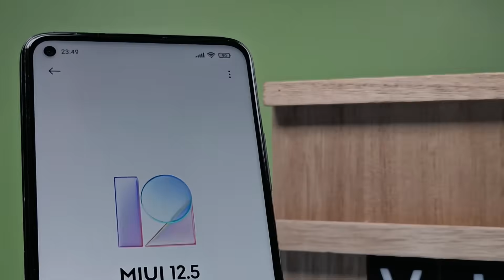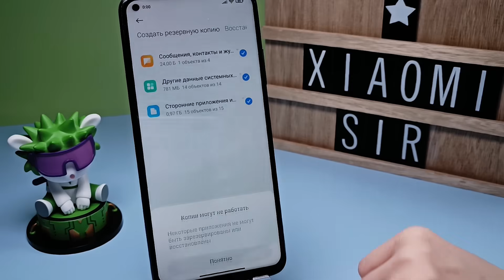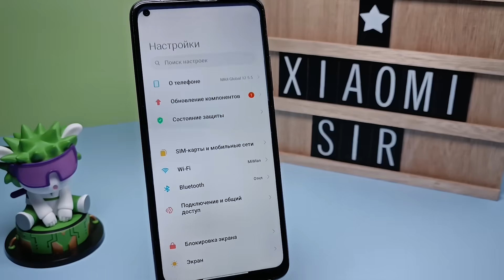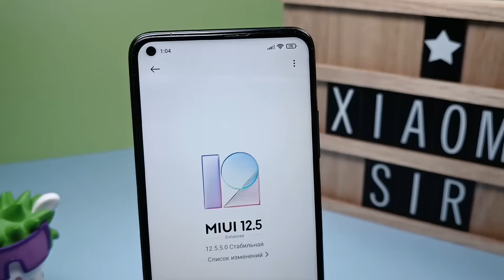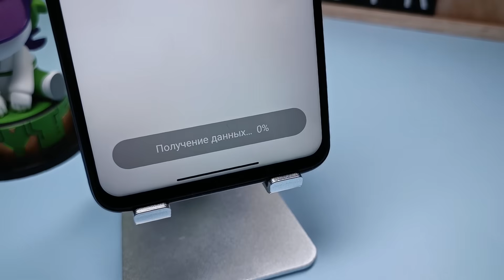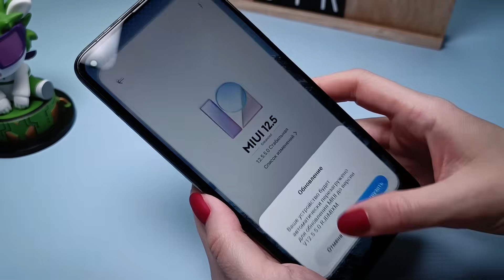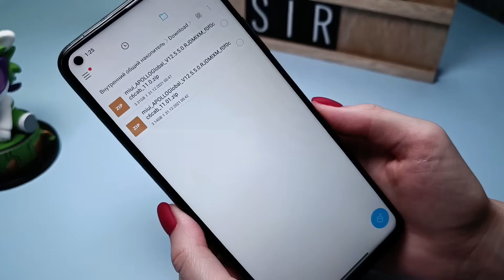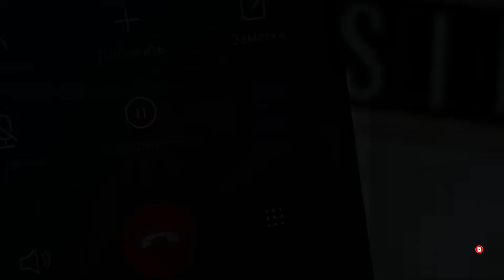Прошивка Xiaomi без разблокировки загрузчика | Как вернуть звонилку MIUI | Установка MIUI 13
В этом видео мы поговорим о самом простом и актуальном способе смены прошивки MIUI на смартфонах Xiaomi БЕЗ разблокировки загрузчика, БЕЗ компьютера, БЕЗ root прав и даже без единого стороннего приложения в 2022 году!

Так вы сможете не просто сменить версию прошивки, к примеру, на индонезийскую с MIUI звонилкой и полноценной записью звонков, но и при желании откатиться на более раннюю версию MIUI.
Мы подробно рассмотрим данный способ перепрошивки, узнаем на каких моделях он будет работать, разберем решения возможных проблем, но самое главное - сделаем вывод, чем этот способ может быть опасен!

📱 Снято на Xiaomi 11T